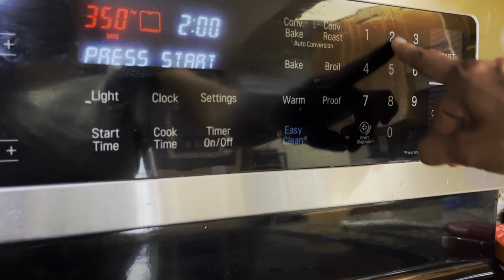#12 DIY | Make your own beeswax wrap with 3 materials! | Let's Wrap Japanese Rice Balls!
Happiness right now is being in the kitchen.
But to be honest, I spend more than half of my day in the kitchen and it never ends!
Today I want to show you how to make beeswax wraps to brighten up your mood in the kitchen☺.
It is so easy to make reusable wraps with beeswax wrap!